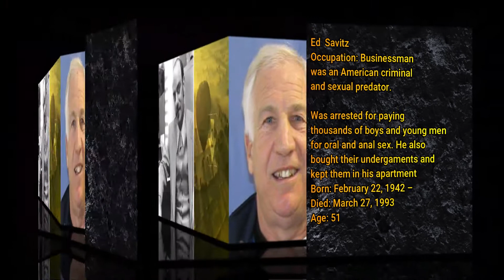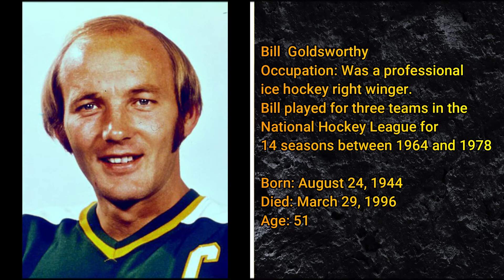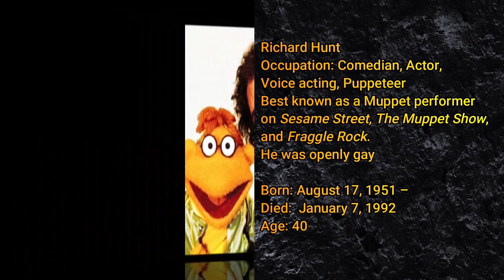Celebs Who Died with Aids Part 1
This part 1 video is a commemoration of celebrities who lost their lives via Aids. We celebrate those we have lost as we continue to fight Aids, which has devastated many families.